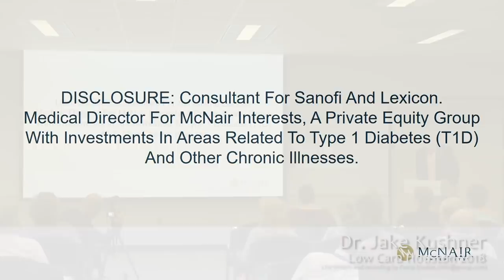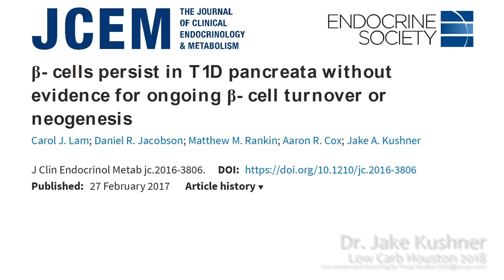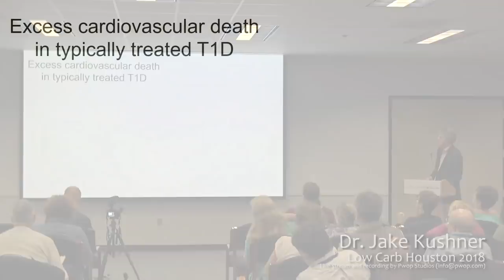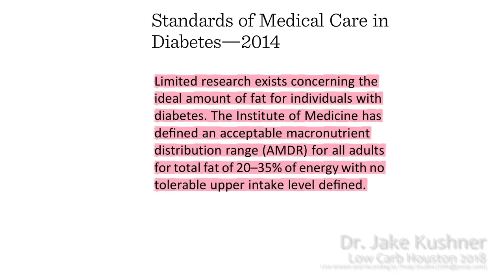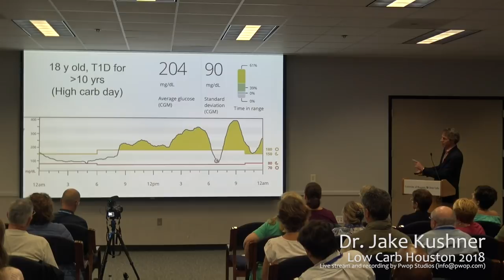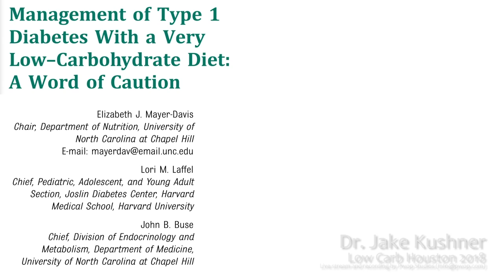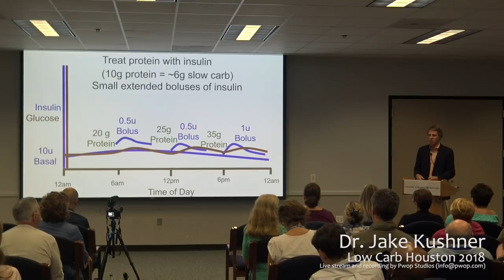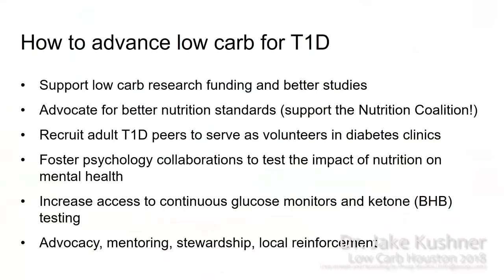UHCL - Low Carb Houston 2018: Jake Kushner, MD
Medical nutritional therapy for people with type 1 diabetes: Fact vs. fiction